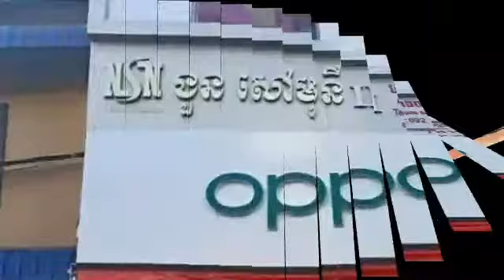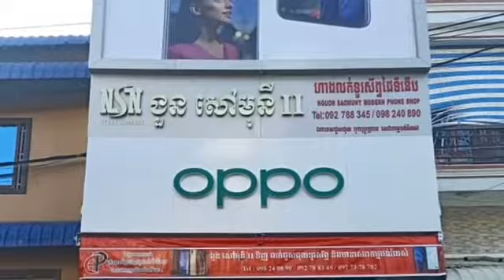បុណ្យភ្ជុំស្ងាត់ស្រុក លោកចោរបានដៃគាស់ហាងលក់ទូរស័ព្ទ លួចទូរស័ព្ទបានជិត១០០គ្រឿង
In the Pchum Ben festival, Thief has stolen nearly 100 mobile phone shops

Welcome to Heng Hot News,

សូមស្វាគមន៍មកកាន់បណ្តាញព័ត៌មានកម្ពុជាសូមកុំភ្លេចចុះឈ្មោះជាវប៉ុស្តិ៍របស់ខ្ញុំសូមអរគុណ!

សូមអរគុណយ៉ាងជ្រាវជ្រៅវ
Thank You So much !